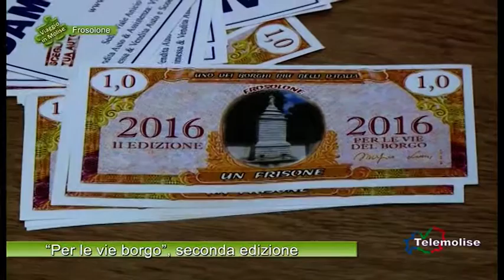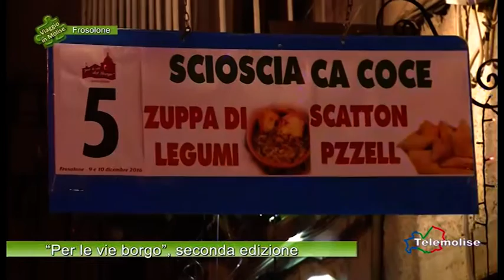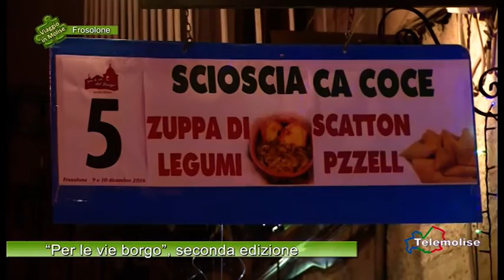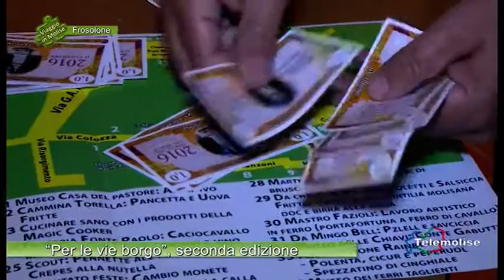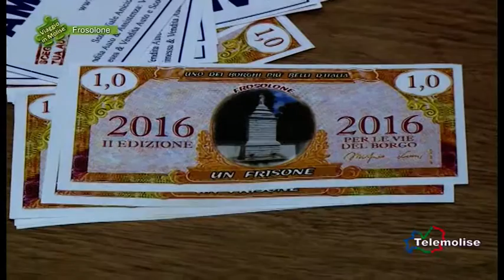Per le vie borgo, seconda edizione - 01 - Frosolone - Viaggio in Molise - Puntata 4381 - Telemolise